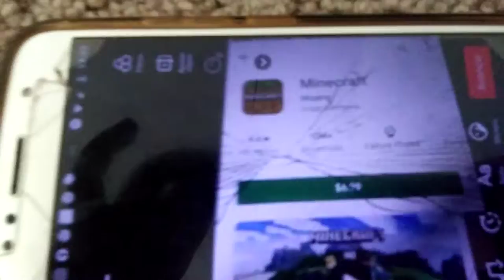July 4, 2020